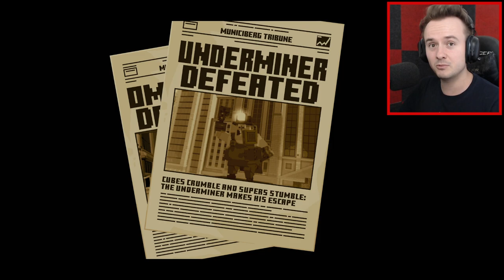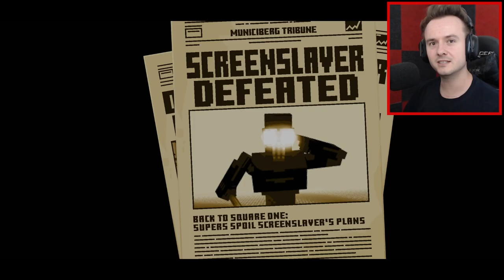PODKOPÁVAČ VS PAN ÚŽASŇÁK!😱 Minecraft The Incredibles #3